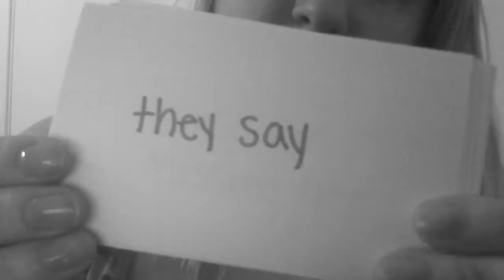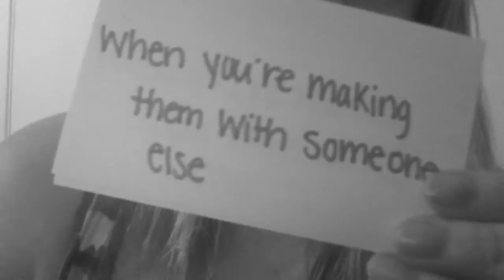too late // time atlas (lyric video)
time atlas is a small band from minnesota with amazing talent.

follow them in twitter: @timeatlasmn
personals:
grayson: @graysondewolfe
kristoff: @kristoffdruva
josh: @adastrajoshua
adam: @papafeuring
aaron: @aarongatessays

all music and lyrics is property to time atlas!